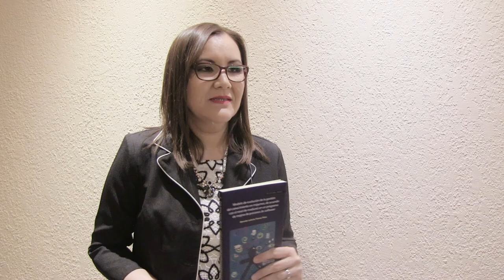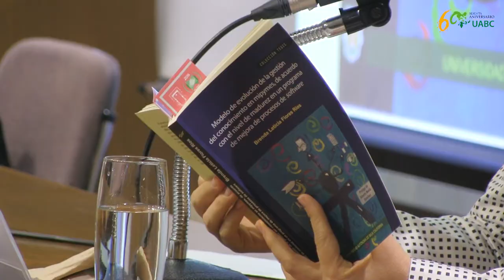Mejora de procesos de software FIL 2017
En el marco de la Feria Internacional del Libro UABC 2017, se llevó a cabo la presentación de "Modelo de evolución de la gestión del conocimiento en Mipymes, de acuerdo con el nivel de madurez en un programa de mejora de procesos de software" de la Doctora Brenda Flores, del Instituto de Ingeniería de nuestra universidad.
Te invitamos a ver lo que la autora del libro nos comentó.